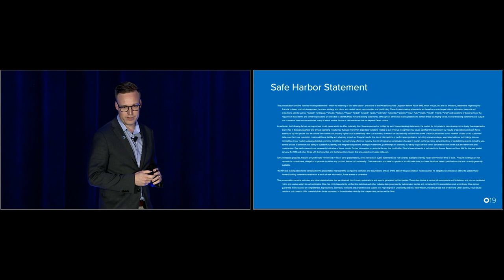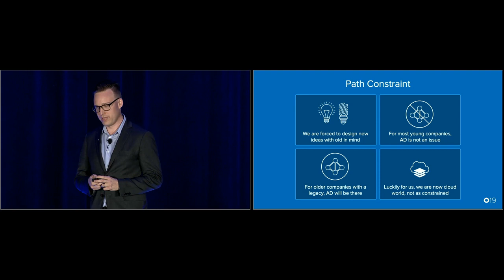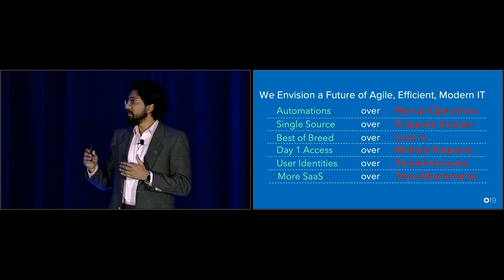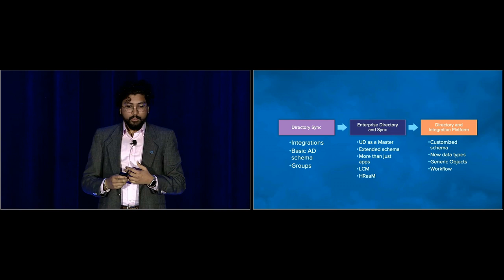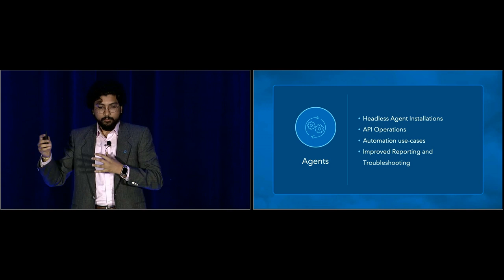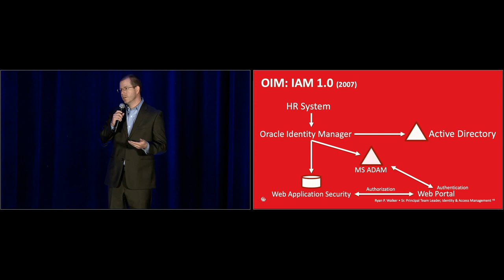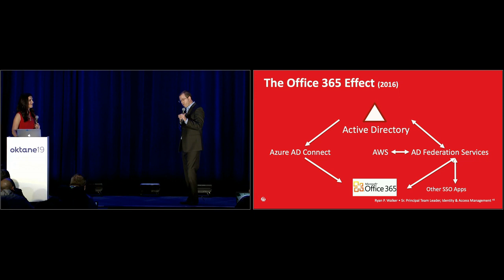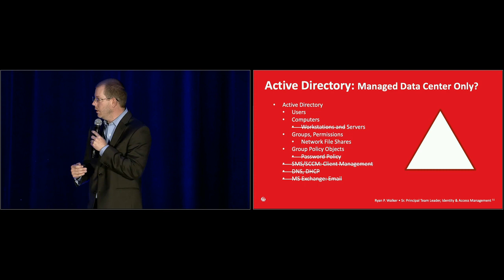Oktane19: Minimize AD Dependency As You Move to the Cloud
As their on-prem AD infrastructure ages, many customers are looking to reduce their AD footprint as they are moving to more and more cloud services. However, there are still some key AD dependancies that are hard to replace. We will identify the most common patterns our customers are facing, and show how Okta can reduce both complexity and footprint, leaving you with a smaller and simpler AD environment.

Ryan Walker, Sr. Principal Team Leader, Identity & Access Management, Chick-fil-A, Inc.; Sai Maddali, Product Manager, Directory Integration, Okta; Marcus Hartwig, Product Marketing, Workforce Identity, Okta; Marissa Henderson, Enterprise Customer Success Manager, Okta